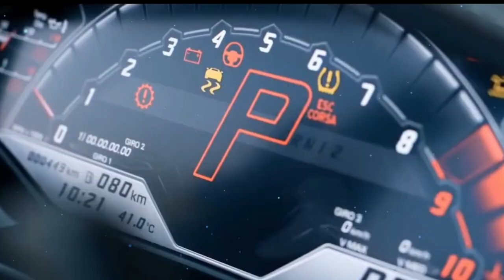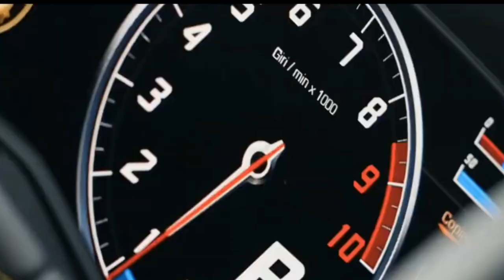LUXURY LIFESTYLE OF BILLIONAIRES | Billionaire Lifestyle | Luxury Lifestyle Motivation 28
Luxury lifestyle of billionaires | Billionaire Lifestyle | Luxury Livestyle Motivation